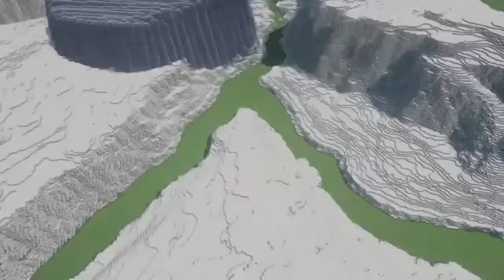5 GAMES LIKE MINECRAFT || COPY GAMES LIKE MINECRAFT (MOBILE)😱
5 GAMES LIKE MINECRAFT || COPY GAMES LIKE MINECRAFT (MOBILE)😱

In this Video, I played 5 games like Minecraft. This video cover Copy games like Minecraft. I hope you like it.

About:- Coming soon.